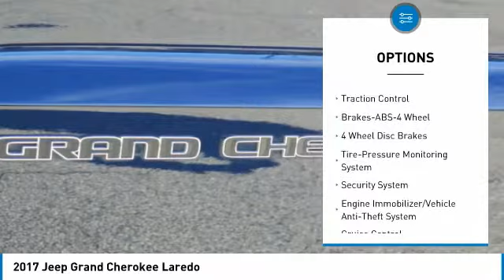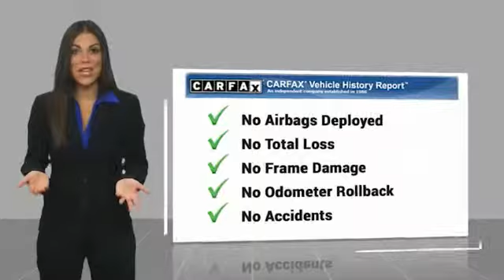2017 Jeep Grand Cherokee Lawrenceville GA L845084A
2017 Jeep Grand Cherokee Laredo

2017 Jeep Grand Cherokee Laredo 3.6L V6 24V VVT 8-Speed Automatic RWDbrbrABS brakes, Bright Side Roof Rails, Compass, Electronic Stability Control, Front dual zone A/C, Heated door mirrors, Illuminated entry, Low tire pressure warning, Power 4-Way Driver Lumbar Adjust, Power 8-Way Driver/Manual Passenger Seat, Quick Order Package 2BE, Remote keyless entry, Traction control.brbr19/26 City/Highway MPG CARFAX One-Owner.brbrAwards:br  * 2017 KBB.com 10 Most Awarded Brands